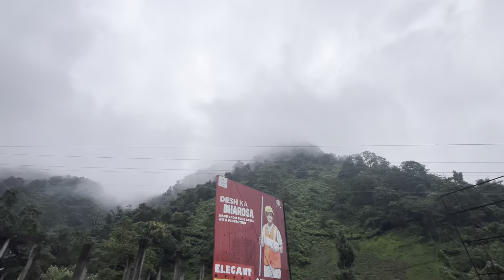মেঘ ঢাকা পাহাড় দেখতে দেখতে চললাম Dowhill, Kurseong 😍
Vlog: 82

Kurseong
Kurseong dowhill
Gidda pahar kurseong
Gidda pahar homestay
Gidda pahar
Kurseong view point
Gidda pahar view point
Dowhill kurseong
Dowhill haunted place
Dowhill school
Dowhill church

𝐌𝐲 𝐕𝐥𝐨𝐠𝐠𝐢𝐧𝐠 𝐃𝐞𝐯𝐢𝐜𝐞 : iPhone 13

In this way, keep support and loving me & my videos. ❤️